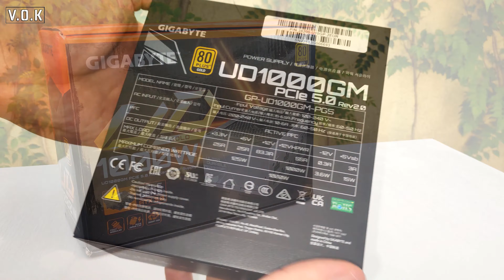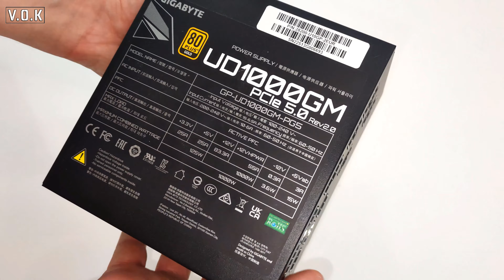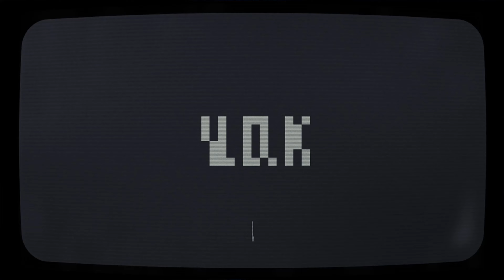Gigabyte 1000W UD1000GM ATX 3.0 80 Plus Gold REV 2.0 PSU İncelemesi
Ürünü bana gönderdiği için GIGABYTE'a teşekkür ediyorum.
Gigabyte' ın yeni ürünlerinden Gigabyte 1000W UD1000GM PG5 ATX 3.0 REV 2.0 Güç kaynağını tüm teknik özellikleriyle değerlendirdik ve bu güç kaynağını kimlerin alması gerektiği konusunda önemli bilgilendirmelerde bulunduk.

Yeni nesil güç kaynakları hakkında bilgi edinmek isteyen arkadaşlar için
''ATX 3.0 uyumlu PSU Nedir?'' ''PCIe Gen 5.0 Nedir?'' gibi soruların cevaplarını bu videoda tekrar verdik. Daha önceki videolarımızı izlemeyen arkadaşlar varsa, bu video ile konu hakkında gerekli tüm bilgileri bulabilecekler.

Aynı zamanda 12VHPWR bağlantı hakkında ve doğru bağlantı şekilleri hakkında bir çok önemli detay paylaştık. Eğer yeni bir sistem kuracaksanız ya da güç kaynağı değişimi yapacaksanız veya PSU montajı hakkında bilgi sahibi olmak istiyorsanız, özellikle 12VHPWR bağlantısı için bilmeniz gereken tüm ayrıntıları videoda izleyebilirsiniz.

Ürünün tüm teknik detaylarını da tek tek sizlere aktardık. Nasıl bir güce sahip olduğunu, hangi korumalarla geldiğini ve nasıl bir verimliliği olduğu konusunda kendisi hakkında aradığınız tüm bilgileri videoda tek tek ekrana getirdik.

Bununla birlikte güç kaynağını kimlerin alması gerektiği konusuna da önemle değindik. 1000W güce kimin ihtiyacı olduğunu, kimlerin bu güç kaynağını almasının gereksiz olduğunu anlattık. Güç kaynağının tüm olumlu ve olumsuz yönlerini de video sonunda sıraladık.

Umarım beğendiğiniz bir değerlendirme videosu olabilmiştir. Şimdiden teşekkürler. İyi seyirler.

Video İçeriği:
00:00 - İlk Bakış
00:45 - Kutu İçeriği ve Açıklamalarıyla Birlikte Tüm Kablolar
03:59 - Önemli Uyarı ve Güç Kaynağı Ölçüleri
04:35 - Fan Boyutu ve Soğutma Teknolojisi
05:29 - Tüm Teknik Özellikleri
06 28 - Tüm Koruma Özellikleri Hakkında Detaylı Anlatım
07:40 - ATX 3.0 Desteği ve Tüm Özellikleri
09:22 - Montaj Hakkında Bilmeniz Gerekenler
09:58 - Rahatsız Edici Fan Sesi Var Mı?
10:25 - Kimler Bu Güç Kaynağını Almalı?
10:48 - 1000W Güç Kaynağı Sürekli 1000W Elektrik Mi Çeker?
11:15 - Genel Değerlendirme